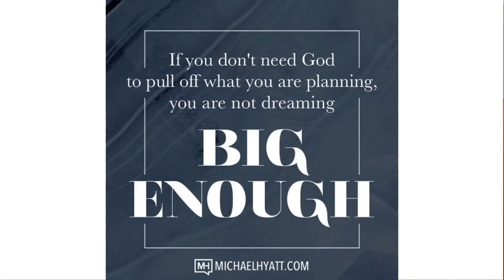Who Else Wants To Create The Ultimate Expert Brand?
How the heck did it get to December already? Seriously?

I know it’s a cliché, but this year’s gone so darn fast.

And with 2014 coming to a close, it’s most definitely time to reflect. You see, before you put those big kahuna plans in place for 2015, you must acknowledge how far you’ve come this year. So ask yourself:

WHAT WERE YOUR HIGHLIGHTS?
WHERE DID YOU NAIL IT?
WHERE DID YOU SUCK!

Then, tell me  someone who you think seriously crushed it this year (For me it’s Frank Kern!)

The reason?

This is a pretty good barometer to guide your next steps. So for example, have a think about what your business crush does to you. How do they make you feel? How do you respond to their offers and products? How do you talk about them to others?

I bet a rush of positive stuff has sprung to mind.

So sticking with this little game, imagine what your life (and business) would be like if you created this vibe around you and your brand…

Yup, you should be smiling! After all, that kind of positivity would be pretty cool, right?

So tell me, how do you fancy making 2015 the year YOU make it happen?

I’m serious now…

So please don’t tell me this level of business fame isn’t possible for you. That’s total bollocks. That disbelief is just a story in your head. What’s more, it’s keeping you small and you don’t have to listen to it. Got it?

And if you don’t believe me, check out this awesome quote from productivity guru, Michael Hyatt (I LOVE this!)

“IF YOU DON’T NEED GOD TO PULL OFF WHAT YOU ARE PLANNING, YOU ARE NOT DREAMING BIG ENOUGH.”

OK, are you with me now?

Are you ready to stretch yourself way beyond the progress you made in 2014?

IT’S TIME FOR THE BIG GIRL PANTS!

Look, I’ve got a little challenge for you (should you chose to accept)…

I want to help you make 2015 the year you finally hit the big time by helping you to create and launch your ultimate expert brand.

If so, here’s what you have to do…